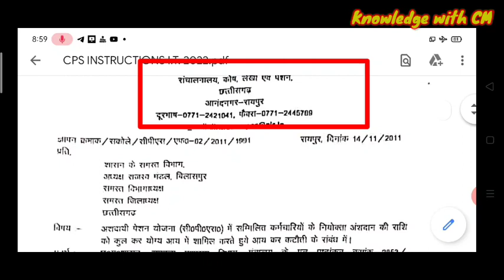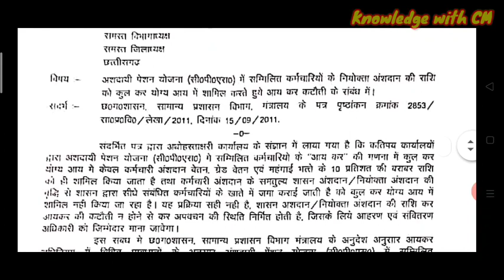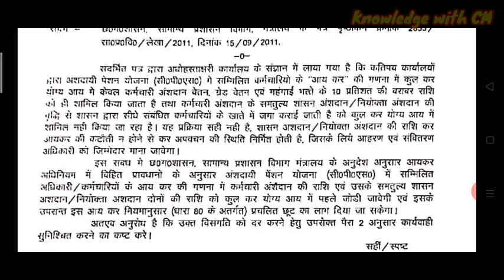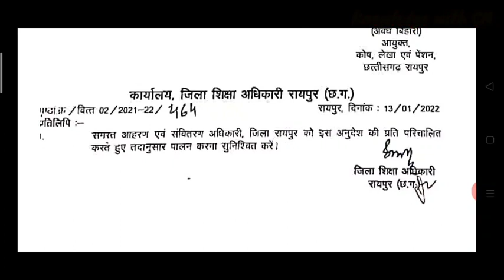आयकर गणना में कहीं आपने तो ये गलती नहीं किया | नियोक्ता अंशदान की राशि को आयकर में जोड़ा या नहीं cps